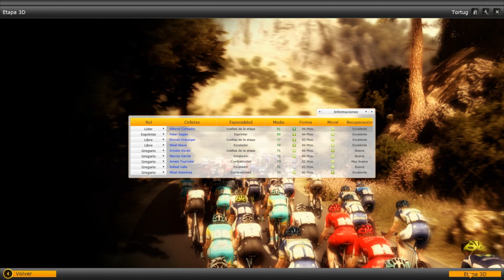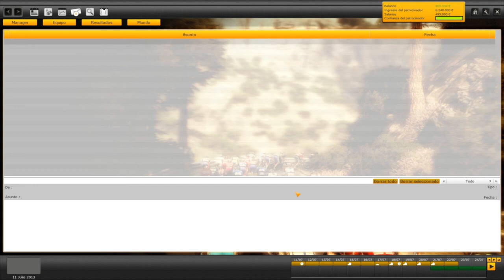Pro Cycling Manager Let´s play en español - Tour de Francia Etapa 11 CRI / TT (Cap. 47)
PCM 2012

Etapa 11 ( Avranches - Mont Saint Michel)  31.5 Km

Undecima etapa del tour de francia 2013.Contrarreloj individual totalmente llana en la que tenemos que dar la cara y pelear al maximo contra dos bestias en estas cronos como son wiggins y froome.

Vamos alberto!!

A cuidarsee